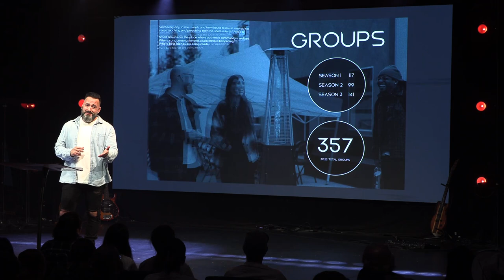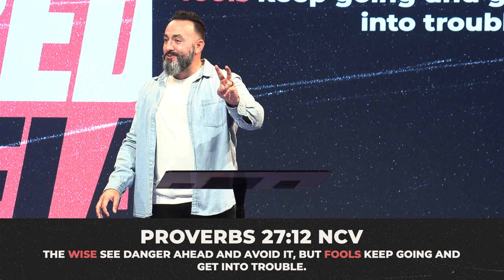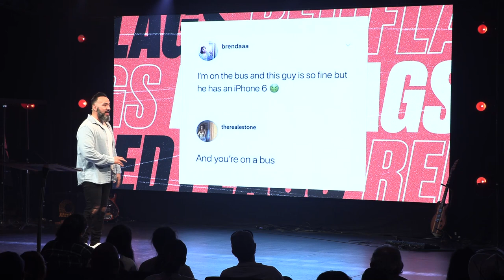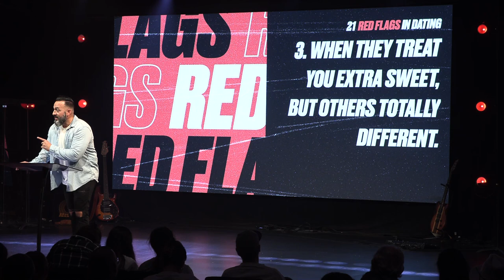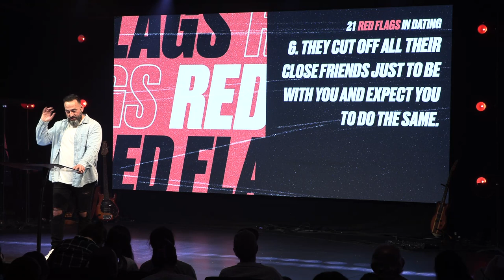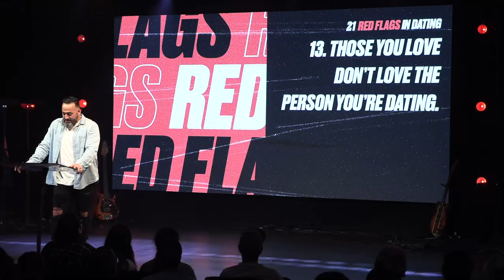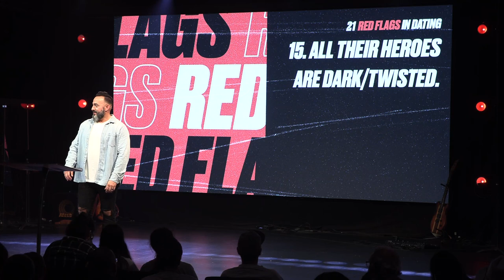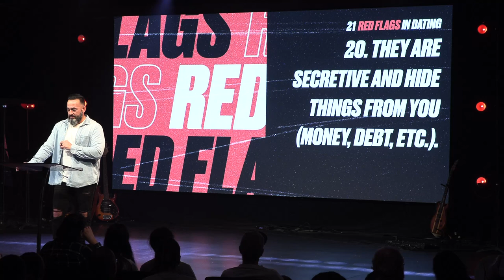21 Red Flags in Dating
If you're not ready for marriage, then you're not ready for dating.

Join us in week 2 of our Red Flags sermon series as we dive in to 21 Red Flags in dating? How can we better analyze our relationships to see what are red flags and how can we prevent potential flags in dating?  Break toxic relational patterns with God's word